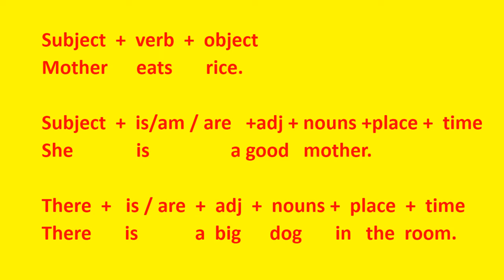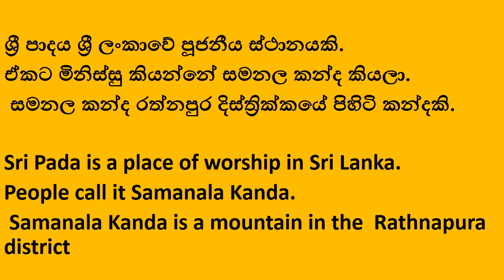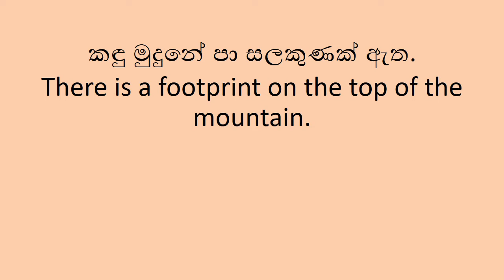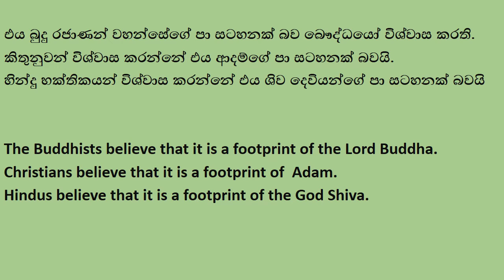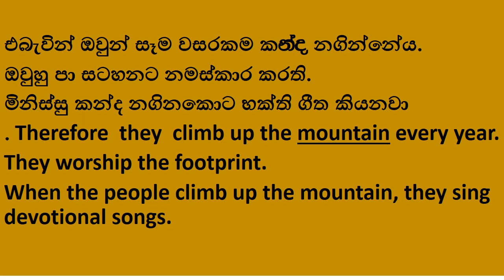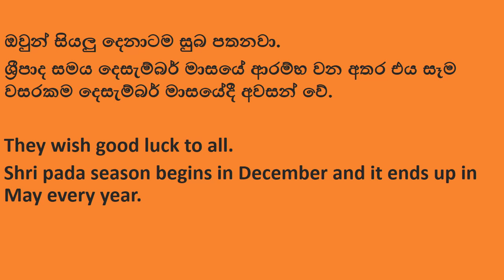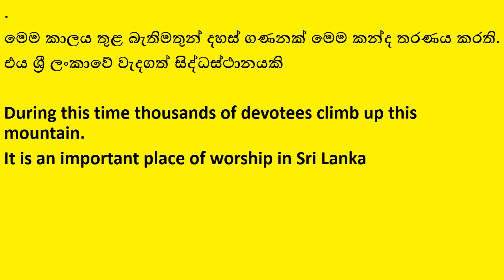Essay 3 සරලව රචනයක් ලිය මු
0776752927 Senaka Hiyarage